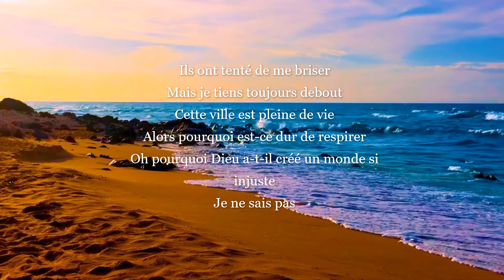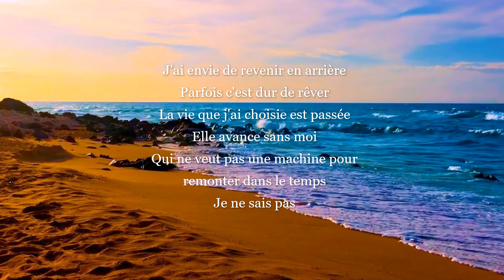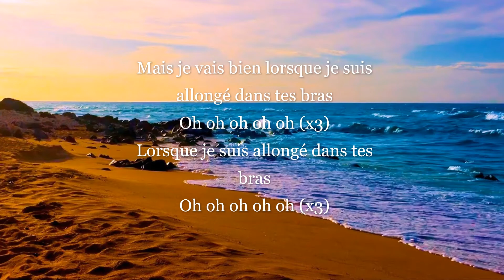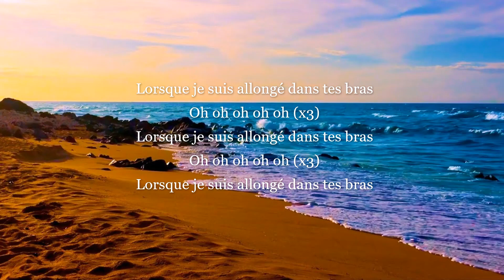Nico & Vinz - In Your Arms ~Paroles En Français~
An unofficial Paroles En Français (French lyrics) video on In Your Arms by Nico & Vinz.